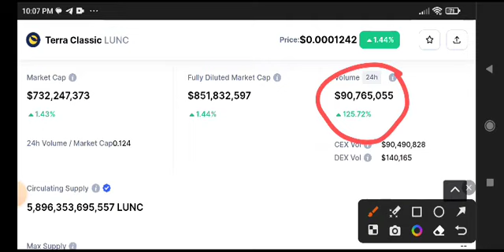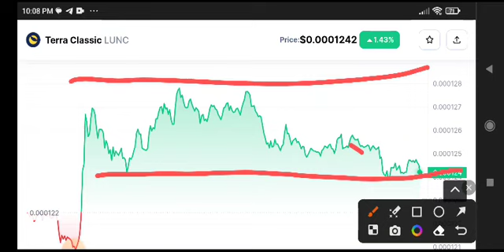Terra Classic News Today! Lunc Price Prediction